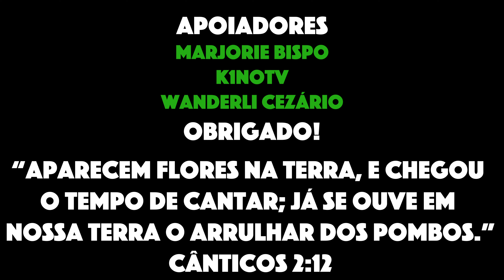ARRAIAL DO CABO HOJE - PRAIA GRANDE - 20/06/2023 EM 4K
No vídeo de hoje vou mostrar um pouco de como está a praia grande em Arraial do Cabo RJ. Aproveito para dar bastante dicas sobre a praia e sobre Arraial.

🟢 Camisas e bonés de Arraial do Cabo: @partiuarraialoficial